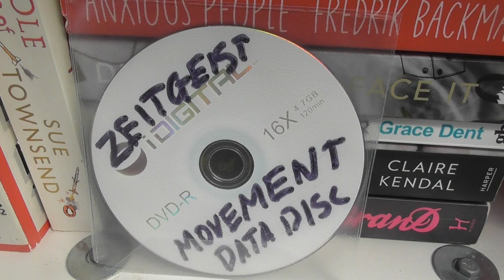Zeitgeist Movement, Venus Project, DVDs and flyers in the street library. (Part 4)